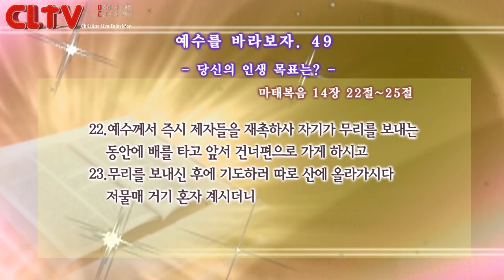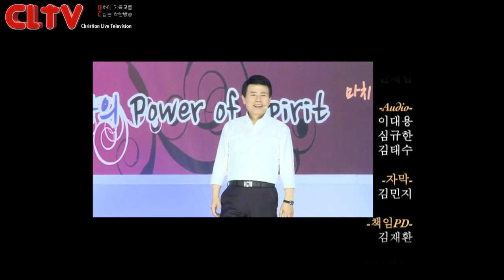CLTV파워금요예배(HD)_예수를 바라보자(49회)_'당신의 인생 목표는?' 화광교회(윤호균목사)